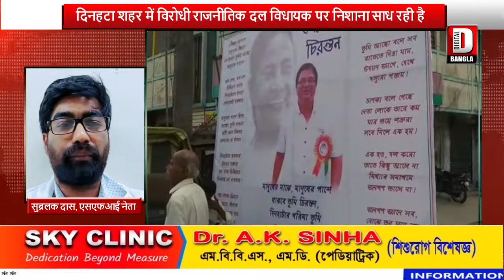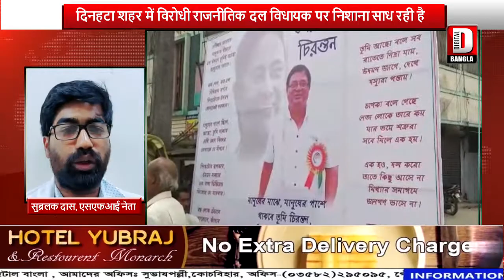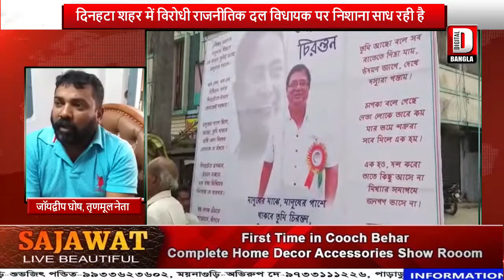दिनहटा शहर में विरोधी राजनीतिक दल विधायक पर निशाना साध रही है